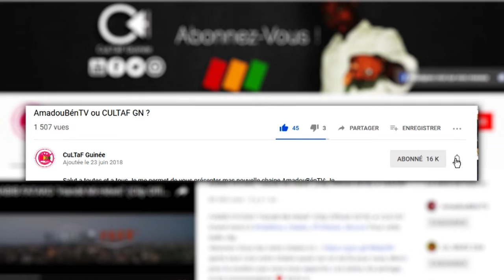Des Manageurs Mangeur ? ★ CULTAF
nouveauté guinéenne
retro foutah
guinée new
binette 2018
thierno paykoun
halima 2018
binette diallo
habibou fatako nouveauté
sekouba fatako
thierno mamadou 2018
djiba fatako